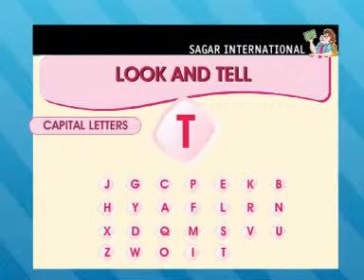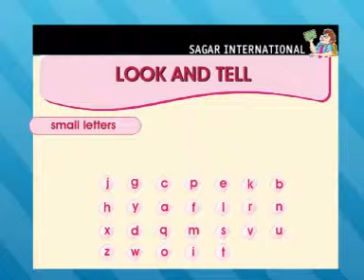Learn how to read ABC Alphabet (PART- 13)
Alphabet - watch this video again and again, your kids will familiar with ABCD within a week.

Knowing & Growing's early language and speech development program has been specially created to help babies, toddlers, infants and preschoolers learn their ABC's. Our innovative alphabet program combines lip-reading, phonics and letter/word recognition.

Infants and young children first learn to form their speech not just by listening, but also visually through lip-reading. That's why this educational program utilizes a unique onscreen talking mouth feature.

All of Knowing & Growing's early learning content is presented to young audiences in a very gentle, soothing format. The original music we've produced for our programs is designed to be calming and relaxing. Together with the slow tempo of the images and editing, this encourages greater engagement with young minds and, ultimately, a better learning experience.